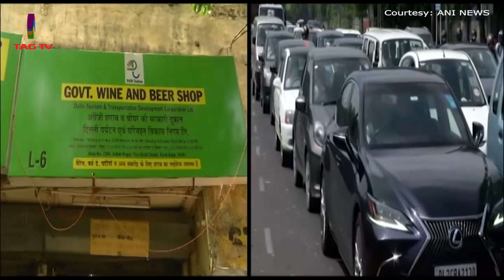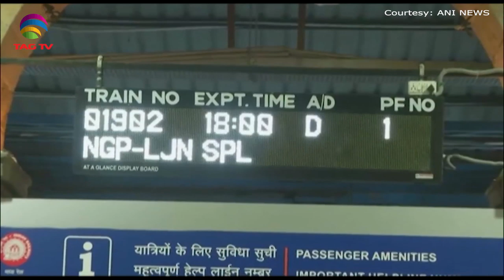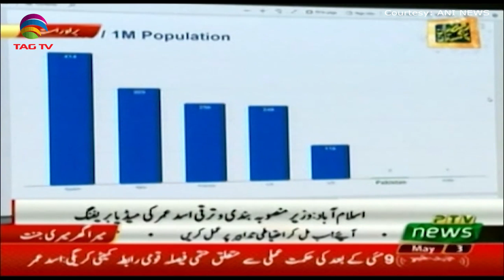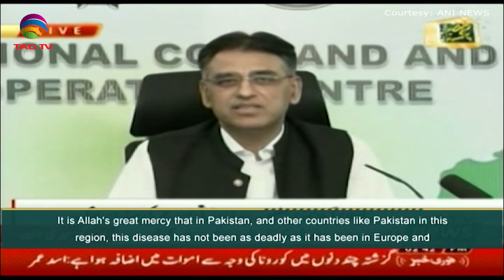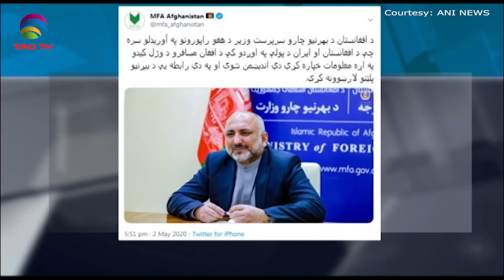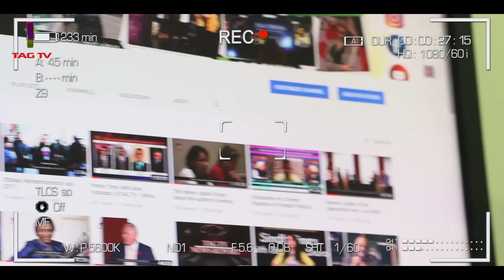South Asia Newsline News Bulletin May 4, 2020 - TAG TV Super Prime